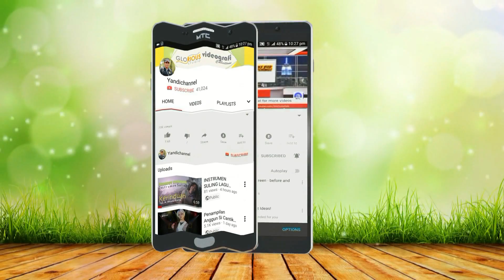Rara Diundang Off air Oleh Toke Terkaya di Taja Indah Banyuasin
Rara Diundang Off air Oleh Toke Terkaya di Taja Indah Banyuasin, terlihat dari panggung yang sangat megah
dang para tamu undangan sekitar 10ribu undangan,
Berikut ini adalah video Rara Off Air Terbaru di Taja Indah Bayuasin
Diiringi musik dangdut OM Sriwijaya Palembang